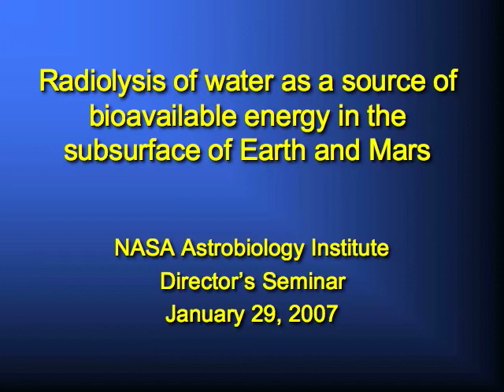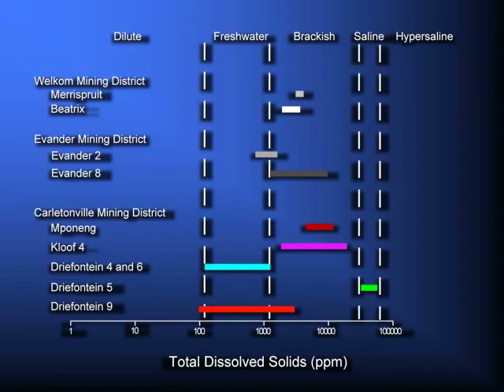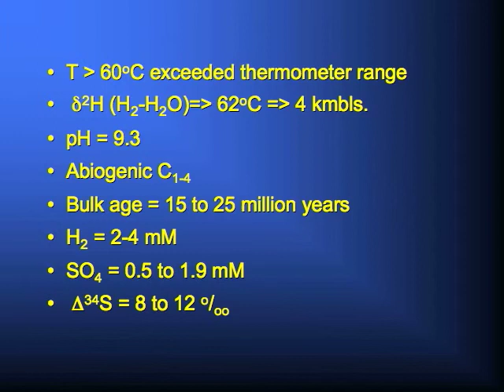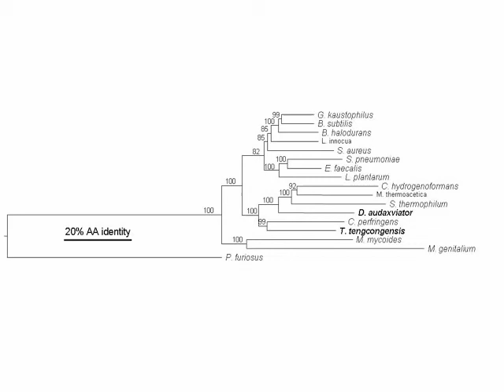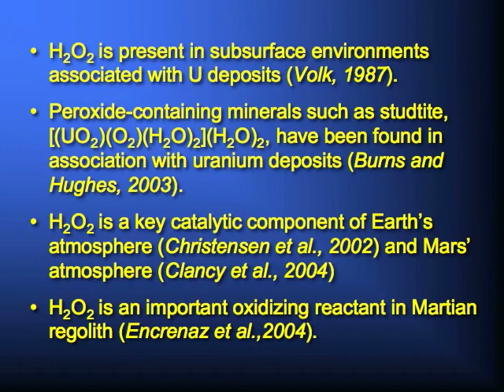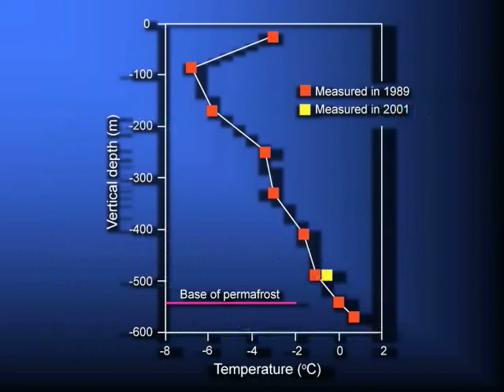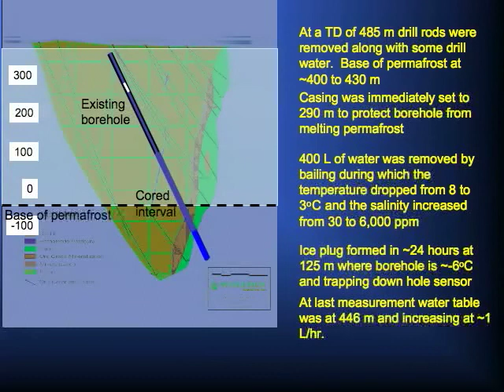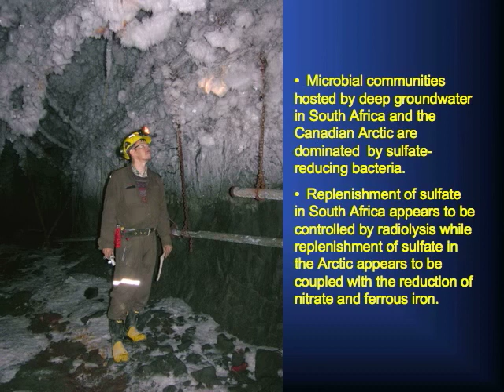NAI Director's Seminar Series: Lisa Pratt and T.C. Onstott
Radiolysis of water as a source of bioavailable energy in the subsurface of Earth and Mars

Presenter: Lisa Pratt and T.C. Onstott
January 29, 2007 11:00 AM Pacific

An NAI research team has discovered an isolated community of bacteria nearly two miles underground that derives all of its energy from the decay of radioactive rocks rather than from sunlight. The finding suggests life might exist in similarly extreme conditions on other worlds. The self-sustaining bacterial community, which thrives in nutrient-rich groundwater found near a South African gold mine, has been isolated from the Earth's surface for several million years. It represents the first group of microbes known to depend exclusively on geologically produced hydrogen and sulfur compounds for nourishment. The extreme conditions under which the bacteria live bear a resemblance to those of early Earth, potentially offering insights into the nature of organisms that lived long before our planet had an oxygen atmosphere.